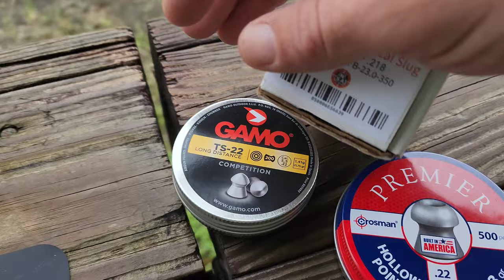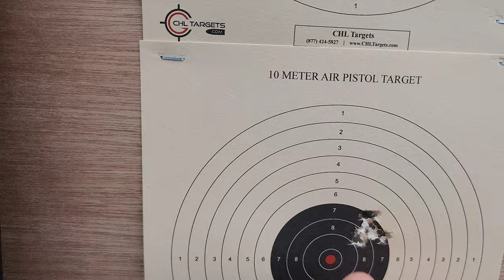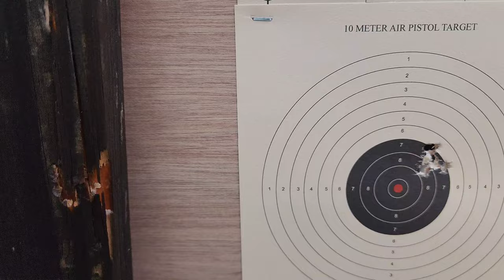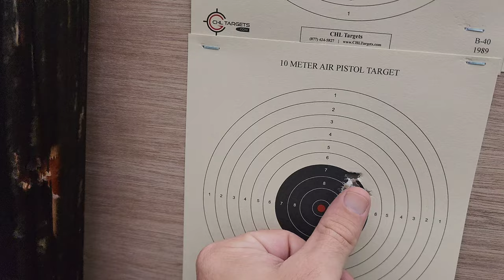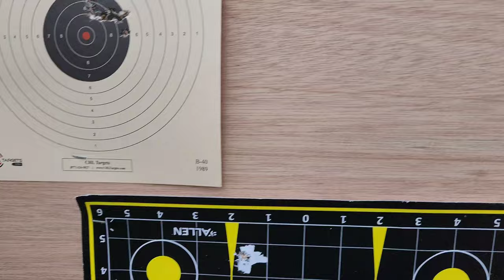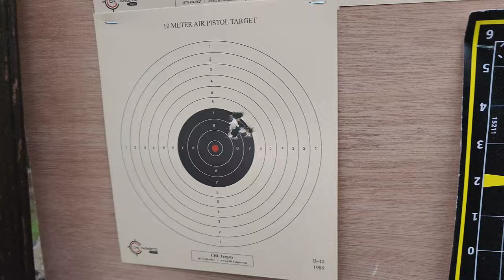Benjamin gunnar .22 shooting different slugs/pellets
Im brand new to Pcp air guns. My first video, I have to work on editing, speaking to the camera and audio but I fired diffrent pellets/slugs from my Benjamin Gunnar with a Donny FL Tatsu. I shot Benjamin Discovery's 14.3gr, Crossman premiere 14.3, H&N Slug Hp 23gr, Diablo field 16gr, NSA 24.8gr, Gamo TS-22 21,75gr. I also have an Aea Hp max .357 and am planing on buying more.